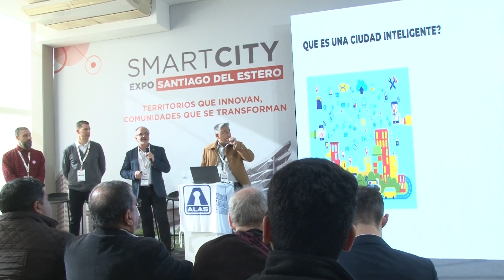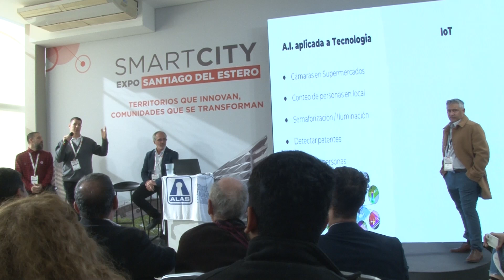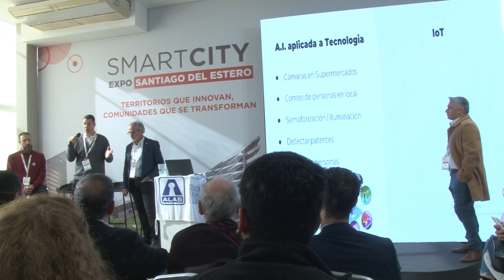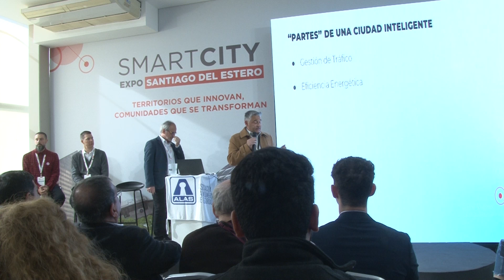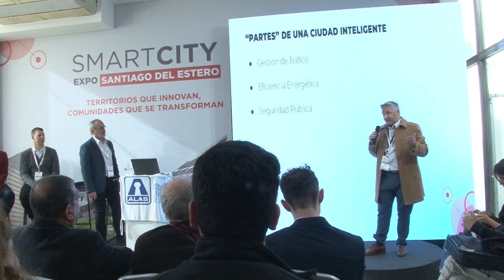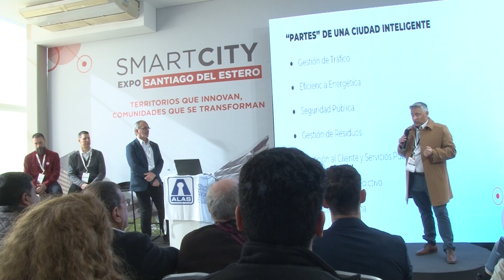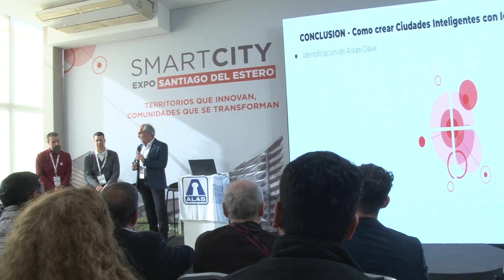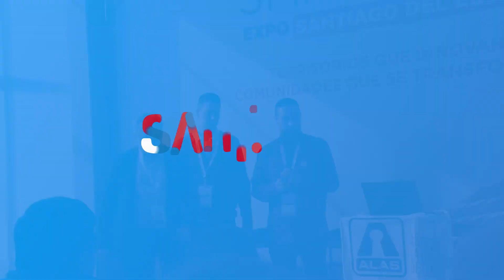El futuro es hoy: Inteligencia artificial y seguridad electrónica aplicada en urbanizaciones.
Smart City Santiago Del Estero 2024

Dia 2 Sala Ágora 10:30

Keynote: Ricardo Metasti - Vicepresidente de Urbanizaciones Privadas, ALAS, Argentina
Juan Alonso - Presidente ALAS, Argentina
Matías Favaro, Secretario ALAS - Comité Nacional, Argentina
Juan Manuel Rodriguez - Socio ALAS, CEO, IoT Cloud, Argentina